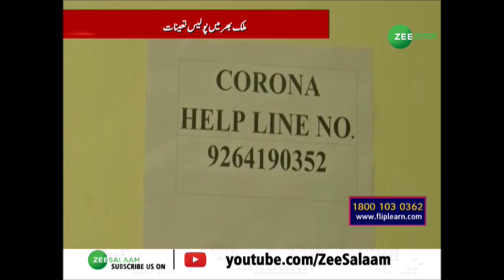Lock Down 2.0 : Corona Warriors ने दिया अपने फ़राइज़ को अंजाम | कोरोना वॉरियर्स का शुक्रिया अदा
एक जानिब पूरे मुल्क को कोरोना से ख़तरा है, वज़ीरे आज़म नरेंद्र मोदी ने लॉकडाउन पार्ट 2 में 19 दिन के लिए मज़ीद लॉकडाउन बढ़ाने का ऐलान किया है...लेकिन दूसरी जानिब  कोरोना वॉरियर्स इस ख़तरे से लड़ने के लिए और हमें और आपकी हिफ़ाज़त के लिए सड़कों पर तैनात हो कर अपने फ़राइज़ को अंजाम दे रहे हैं..